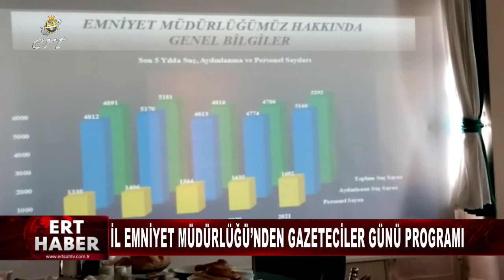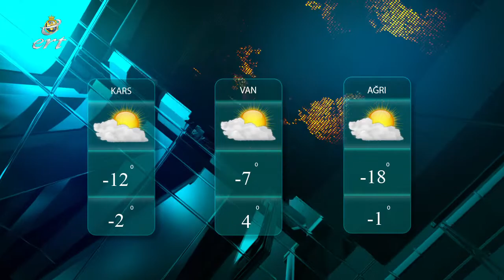11 01 2022 HABERLER